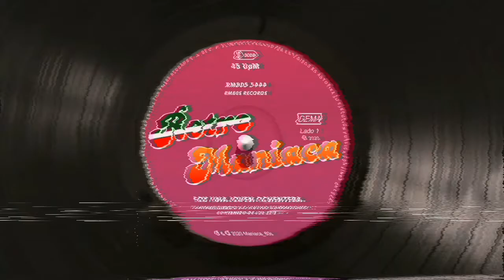Mike Cannon- Goin' Crazy | Subtitulado en español | Italo Disco 80s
Hola ochentero/a 💕

Año: 1985